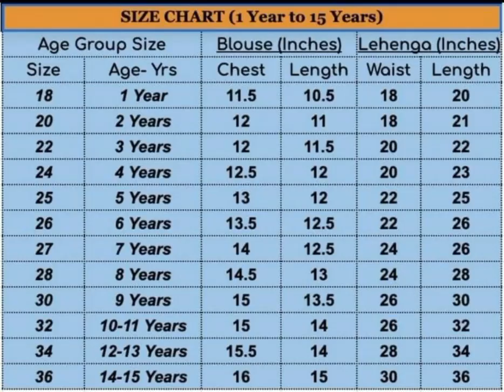Comment for more details based on Malaysia only